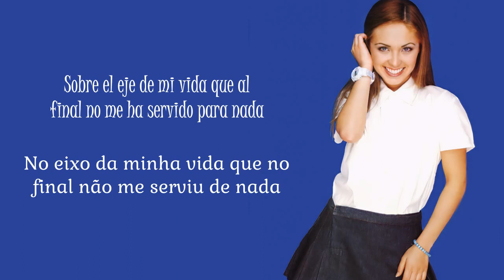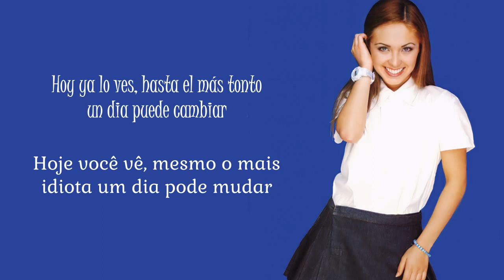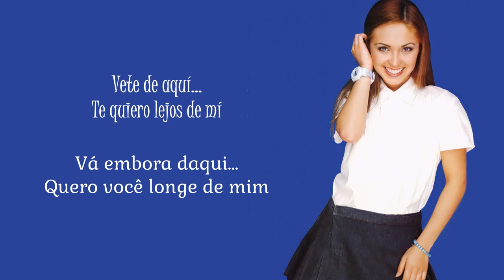Anahí - Para Nada (Tradução PT-BR)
Título: Para Nada
Álbum: Anclado En Mi Corazón
Faixa: 03
Ano: 1997